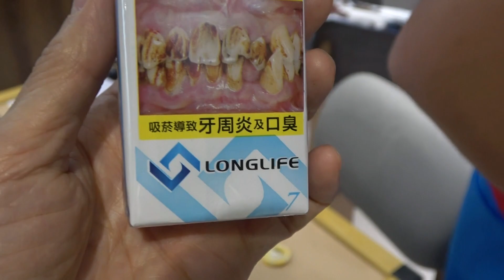龍蝦大餐 OK402 J52 20240212 新竹惠宇雲品豪宅